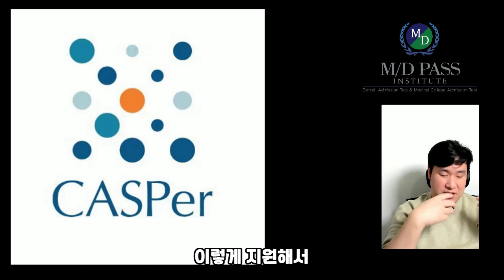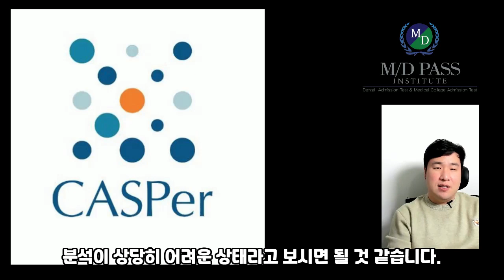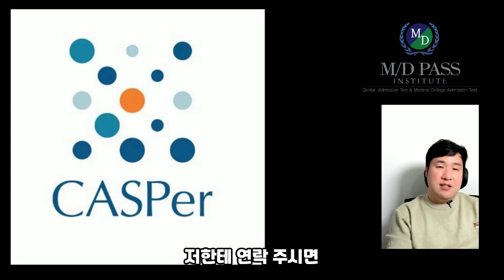Casper 시험을 연구중입니다 | MD PASS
더 자세한 내용은 상담과 직접 수강을 통해 알아보세요!
카톡아이디 : MDpass
미국 MCAT/DAT 시험 일대일 수업 전문 아카데미 M/D PASS